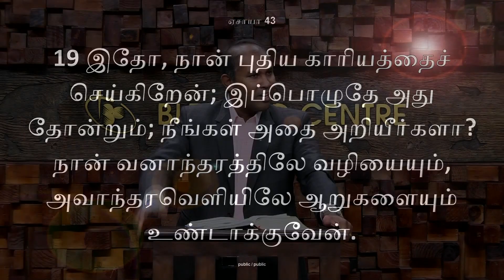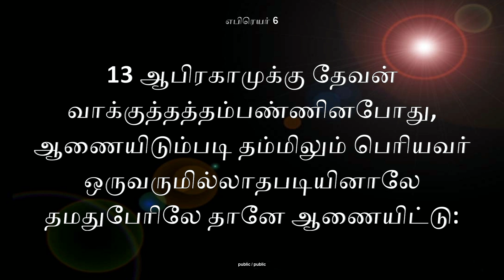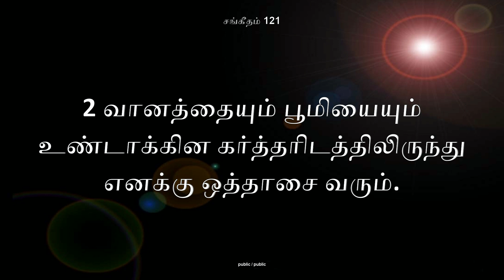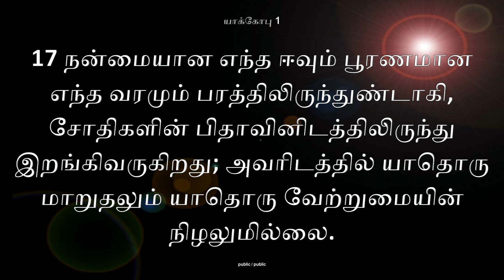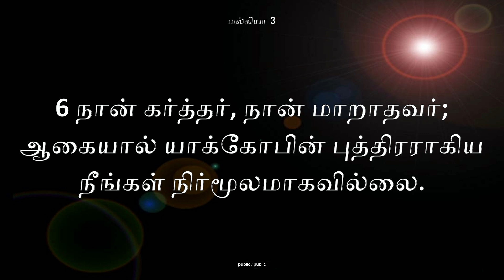Visuvaasathil Vallavananaan | Rev.Jechoniah Swarnaraj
Sermon Title : Visuvaasathil vallavan annaan

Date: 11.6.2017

Language : Tamil

Sunday Service Timing :

Morning 6.00 to 8.00 (TAMIL)

Morning 8.30 to 10.00 (ENGLISH)

Morning 10.00 to 12.00 (TAMIL)

Evening 6.30 to 8.30 (TAMIL)

Bible Study 6.45 to 8.00 (ENGLISH &  TAMIL )